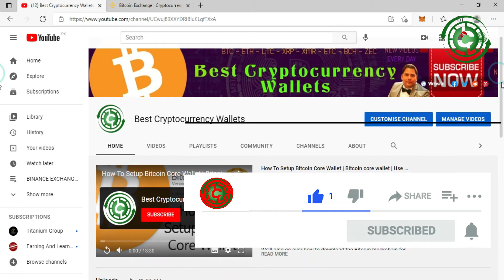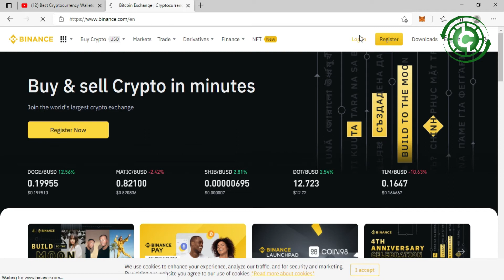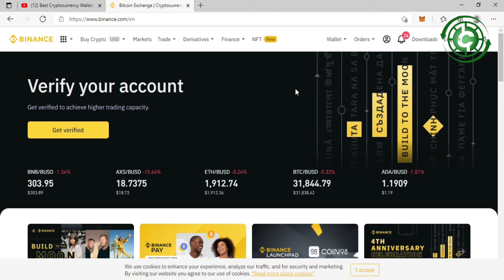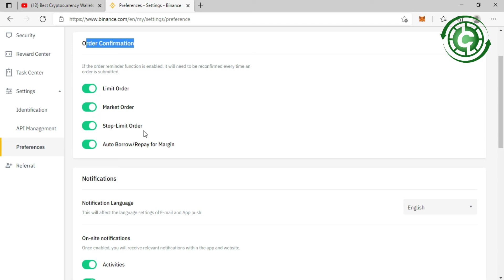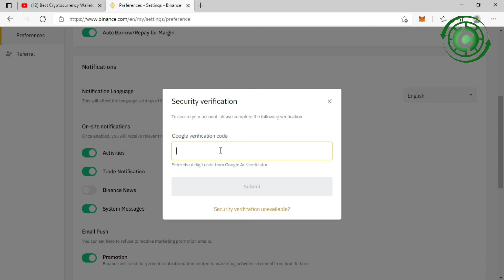How To Use Preferences in Binance Account | Binance Tutorial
How To Use Preferences in Binance Account. Like most cryptocurrency exchanges, Binance promises to offer strong security, usability, and performance. Here are some of the exchange’s advertised features: High Liquidity: Binance offers strong liquidity in a number of cryptocurrency pairs. Multiple Coin Support: Binance accepts trades in a variety of coins, including BTC, ETH, LTC, and BNB. Strong Team: Binance is led by Changpeng Zhao. Overall, the company claims its team has deep experience in both Wall Street and crypto finance, along with a track record of successful startups. Proven Products: The underlying Binance platform has been deployed on 30+ exchanges already.